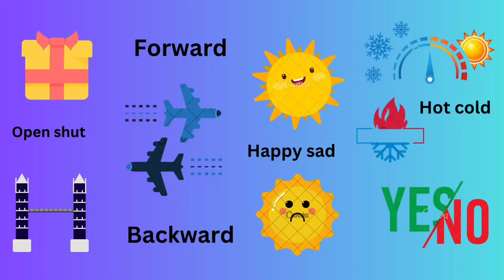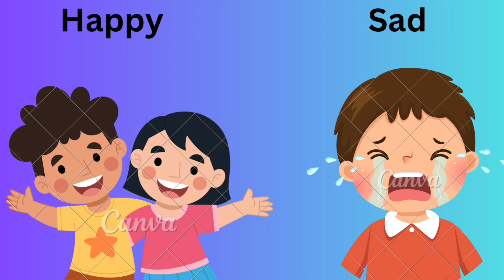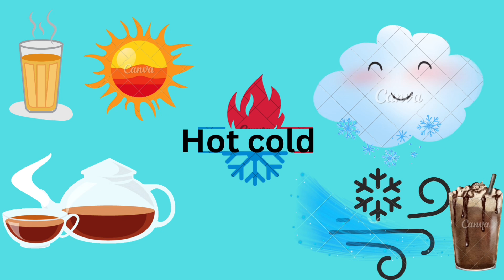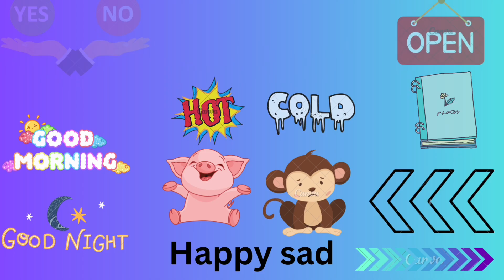Open shut them-kids song-learn opposites-nursery rhymes toddler video children song video education